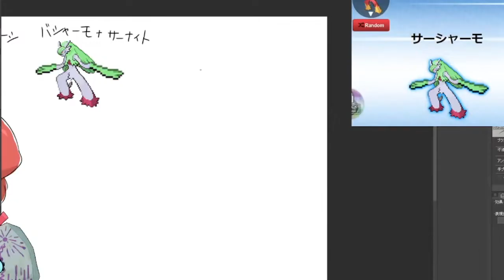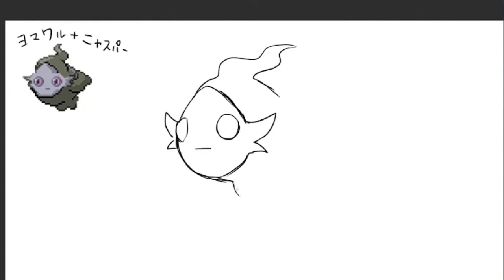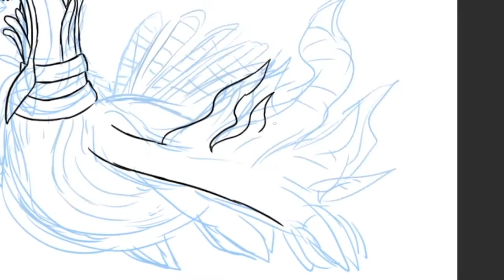【描いてみた】ポケモンフュージョンで生まれたキメラを描く【超倍速⚡】│Drawing monsters made with Pokemon Fusion Generator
配信で描いてたものを早送り編集したやつです📺